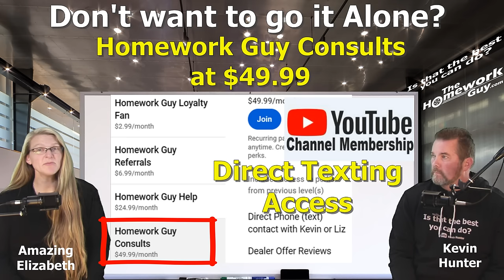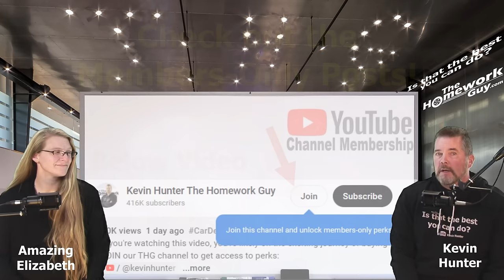SURVIVE HIGH PRESSURE SALES TACTICS in 2024 (at Car Dealerships) The Homework Guy, Kevin Hunter